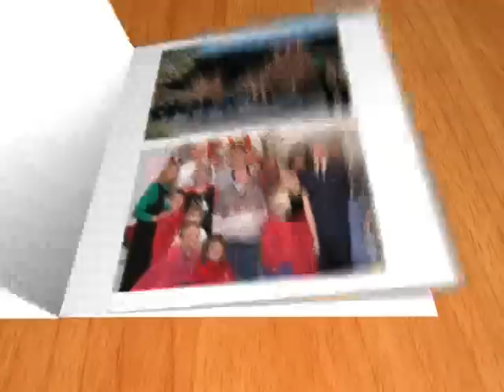A Guoz Family Christmas 2011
Holiday 2011 for our family and friends.  Enjoy!